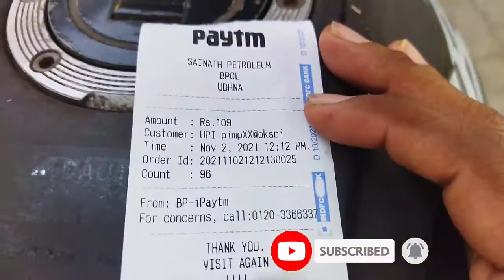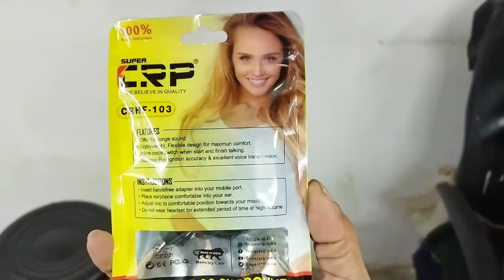Anand Pimpale vlogs || Petrol Price kab kam Hoga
anand Pimpale
Surat Anand
Limbayat Anand